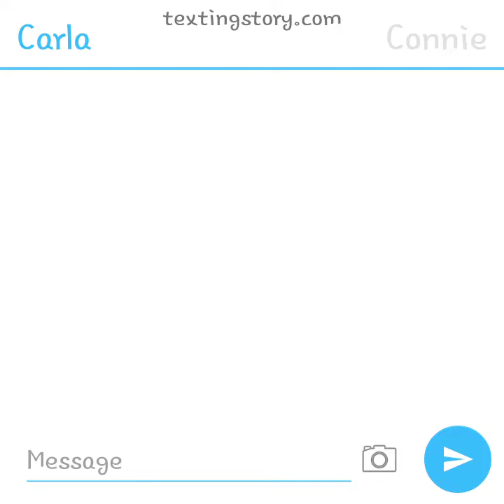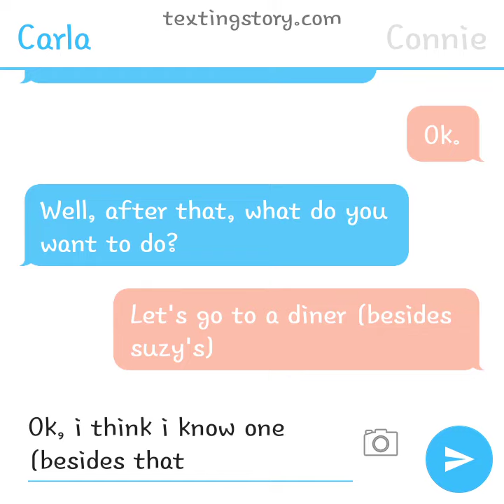Carla and Connie.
this is the first rock and riot texting story. I'll be putting the characters on all the texting stories. it will be on a playlist called "rock and riot texting stories."